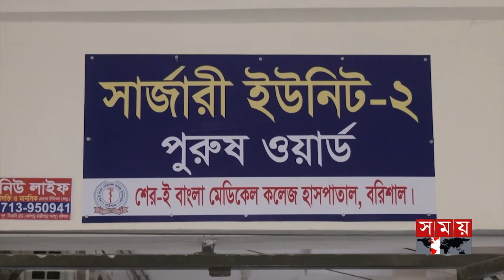লোকালয়ে হঠাৎ বন্য শূকরের আক্রমণ | Barguna | Wild Boar | Patharghata | Somoy TV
Content Declaration :
The Animal(monkey) Shown in this video was not harmed during the shoot of this video rather it was rescued. These footages Do Not show or encourage Animal Violence by any means. This Content is used for news purpose

Somoy TV: t.ly/Se1z
Somoy TV Bulletin: t.ly/iqIq
Somoy Entertainment: t.ly/3dWC
Somoy Sports: t.ly/iASp
SOMOY TV ISLAMIC: t.ly/zU6a

Somoynews.tv: t.ly/Y7ab
খেলার সময়: t.ly/xJ5H
সময়ের গল্প: t.ly/EW3M
এ সময়ের বাণিজ্য : t.ly/m3ir

Groups:
Somoy TV (Official)✅: t.ly/ajiO
Somoy Entertainment✅: t.ly/8CLh
Somoy Business✅: t.ly/4xaJ